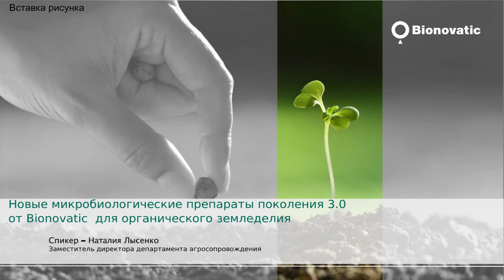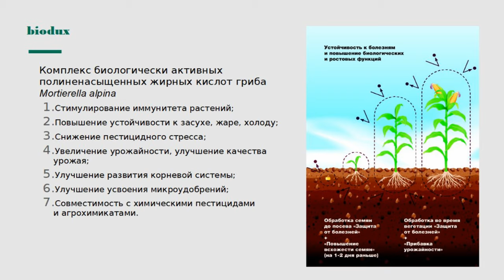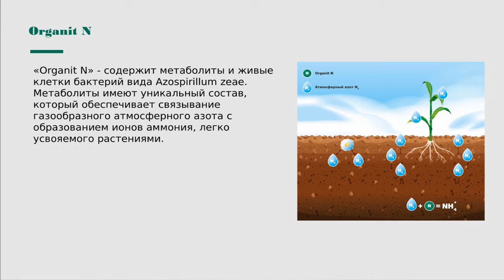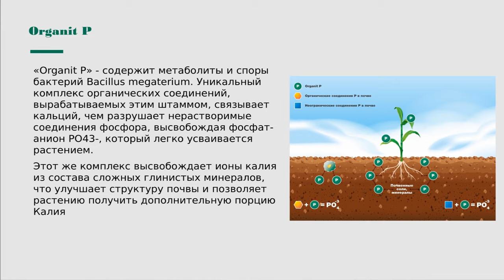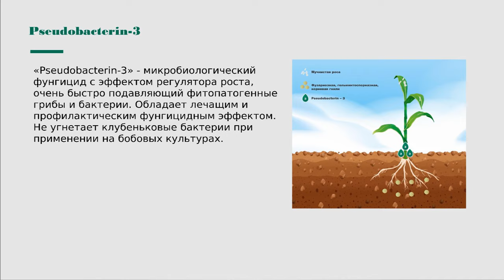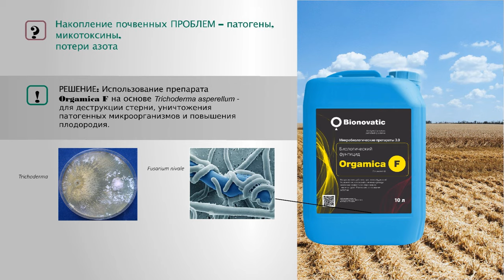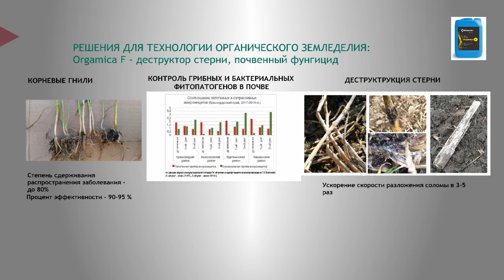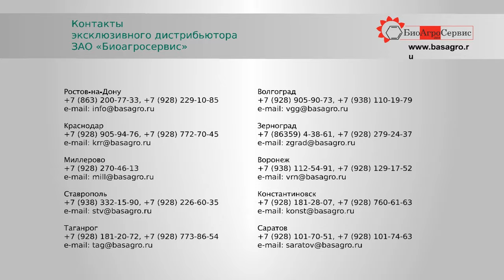Новые микробиологические препараты поколения 3.0 от Bionovatic для органического земледелия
Наталия Лысенко, заместитель директора департамента агросопровождения ГК Bionovatic

Bionovatic уже не первый год остаётся лидером российского рынка биопестицидов. Препараты Bionovatic используются ежегодно на площади более миллиона гектаров как в классическом сельхозпроизводстве, так и в органическом. Препараты имеют государственную регистрацию, одобрены Союзом органического земледелия и имеют международные сертификаты, позволяющие сельхозпроизводителю получить органический сертификат на товарную продукцию.

Вся продукция компании Bionovatic относится к микробиологическим препаратам третьего поколения. Это фармацевтический уровень производства + генетическая чистота. Препарат третьего поколения содержит только один штамм немутировавших живых действующих организмов, их метаболиты и отсутствуют посторонние примеси. Это предотвращает размножение действующих организмов в упаковке и позволяет внедрять в практику растениеводства не использовавшиеся ранее микробные штаммы. Обычно такие препараты имеют сроки хранения от 6 до 24 месяцев.

Линейка микробиологических препаратов 3.0 Bionovatic решает все проблемы с болезнями и вредителями и может даже решить задачи, которые не под силу химическим конкурентам. Специально подобранные программы позволяют обеспечить питание растений, используя атмосферный азот и накопленные остатки фосфорных и калийных удобрений в почве. Новый препарат Restart позволяет избавиться от последействия химических пестицидов, разлагая их остатки в почве.

По традиции в середине июня в «Био-хуторе Петровский» прошёл День биологического земледелия. Это сертифицированное биохозяйство в своём роде уникально. Вот уже 11 лет здесь без применения химпрепаратов выращивают и перерабатывают разнообразную растениеводческую продукцию – делают крупы, пекут бездрожжевой хлеб из пророщенного зерна. А кроме того, получают куриное яйцо на биокормах. Биопроизводство сегодня — прибыльное направление агробизнеса в «Петровском».